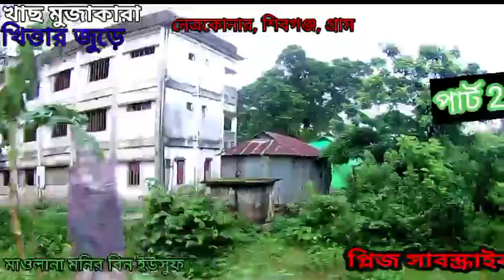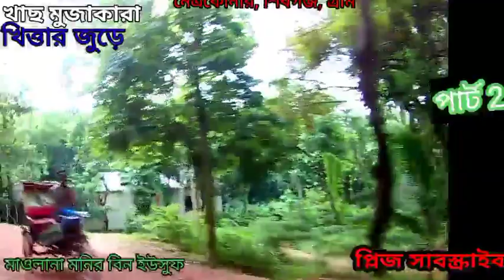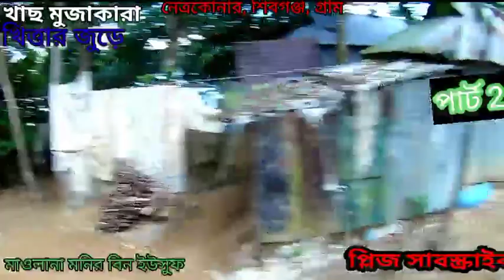খাছ মুজাকারা,বড়দের খাস মুজাকারা, খিতার জোর, special bayan moner bin Yusuf,bike blogs, musafir biker